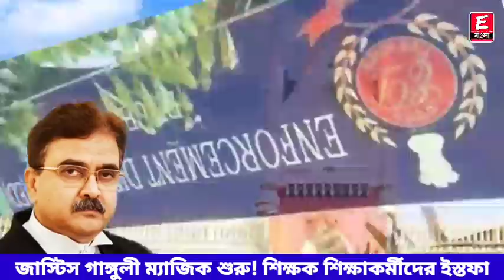Primary Tet 2014 Update News | Not Included latest news | court case update today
ধন্যবাদ

Keyword⏩